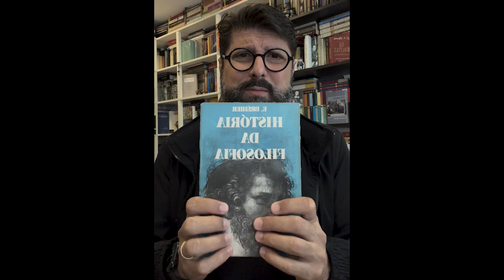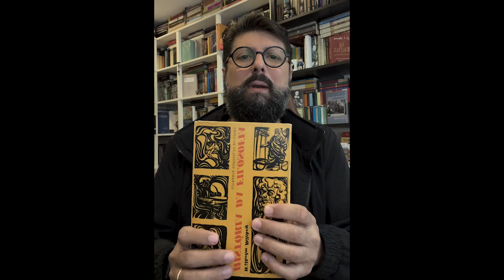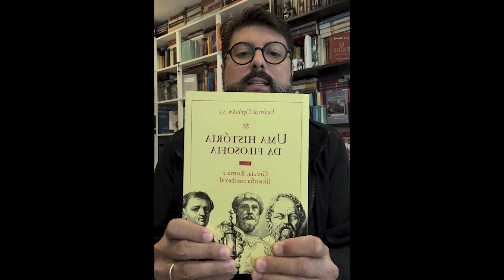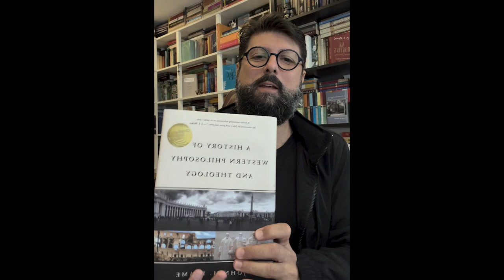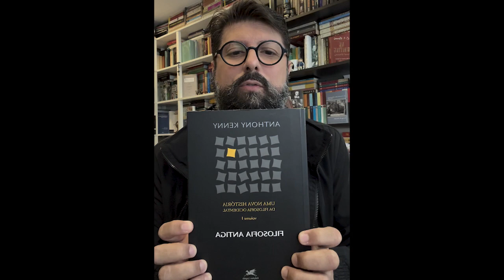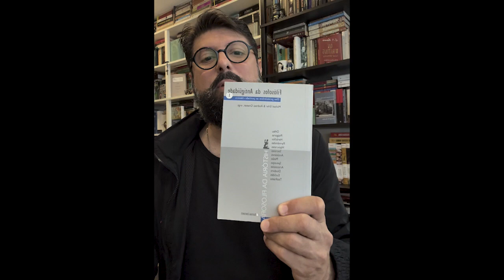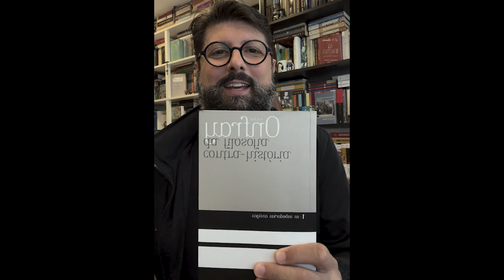HISTÓRIA DA FILOSOFIA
Lista dos livros:

Emile Bréhier, História da Filosofia

Wilhelm Windelband, Historia de la Filosofia Antigua

Wilhelm Dilthey, História da Filosofia

Frederick Copleston, Uma História da Filosofia

John Frame, A History of Western Philosophy and Theology

Anthony Kenny, Uma Nova História da Filosofia Ocidental (4 Volumes)

François Chatelet, História da Filosofia (Antologia / 8 Volumes)

Coleção Editora Unisinos, História da Filosofia (6 Volumes)